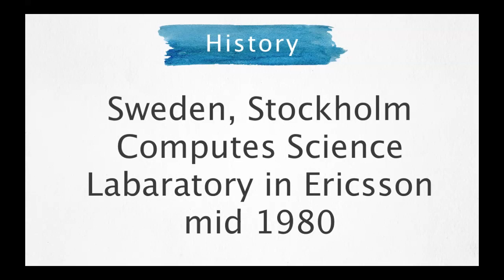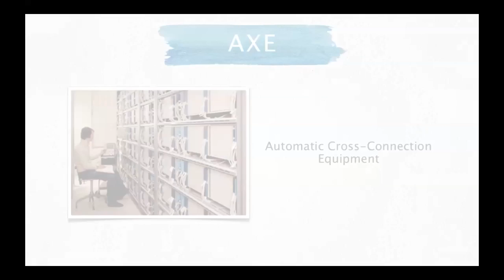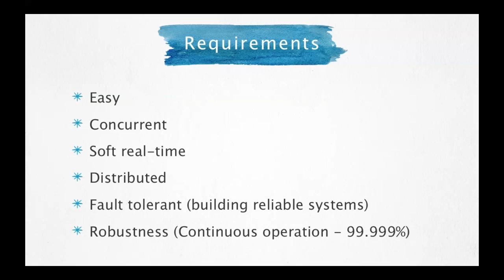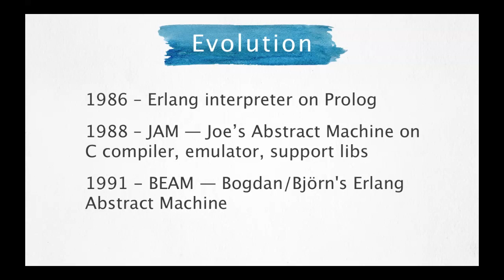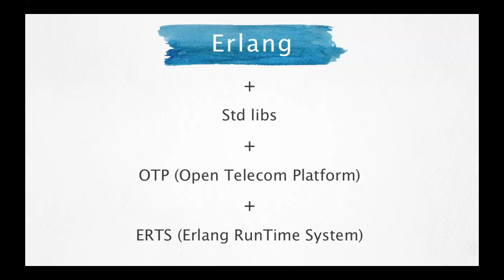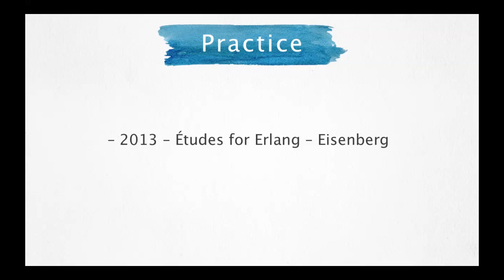Erlang, лекция 1: Introduction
Цель курса -- дать слушателям, желающим начать писать на Erlang "волшебный пинок", который поможет облегчить и ускорить процесс изучения языка и сделает его чуть более комфортным.